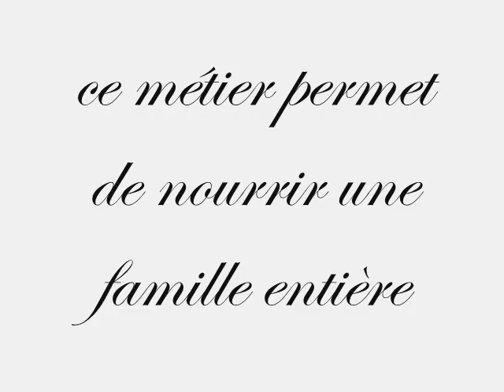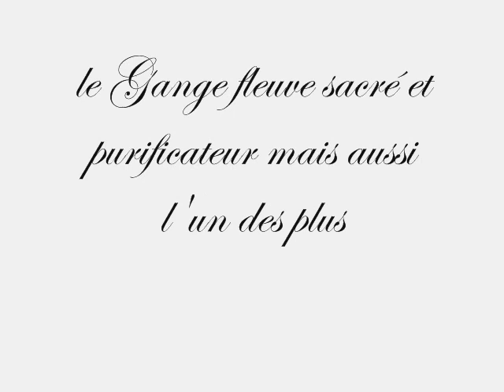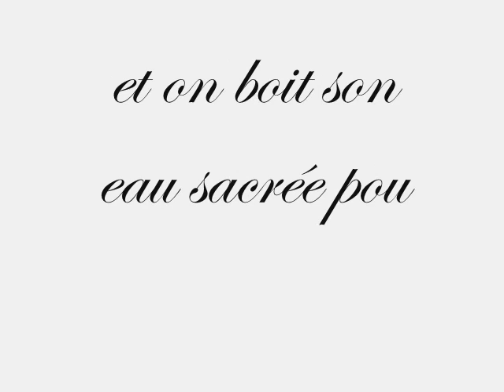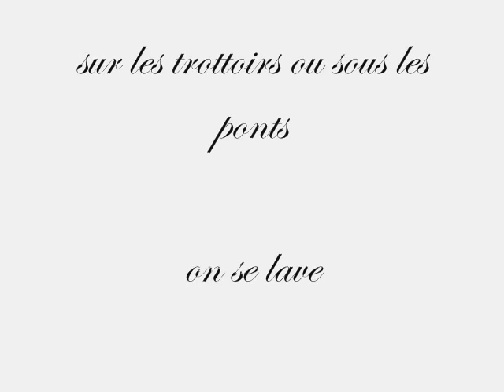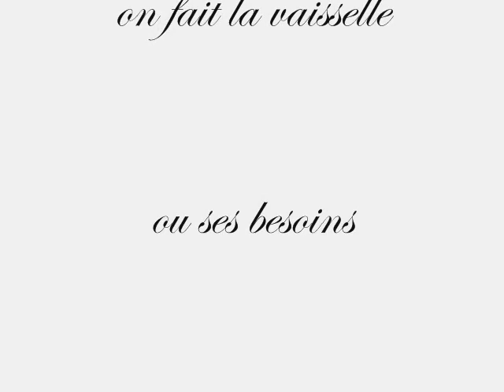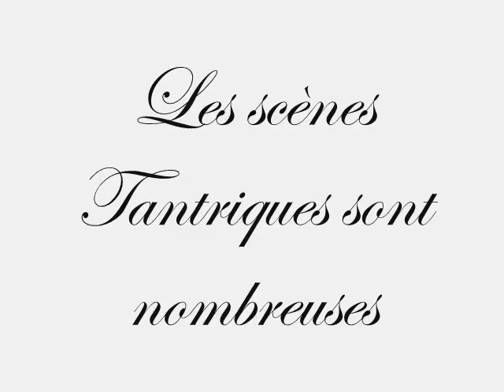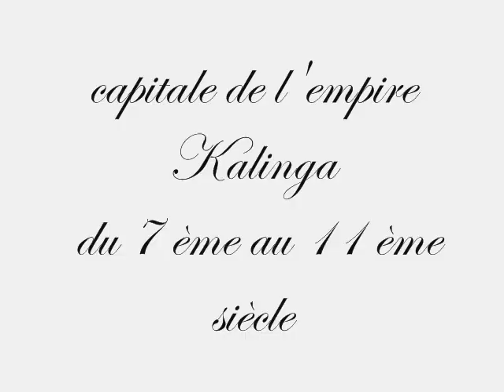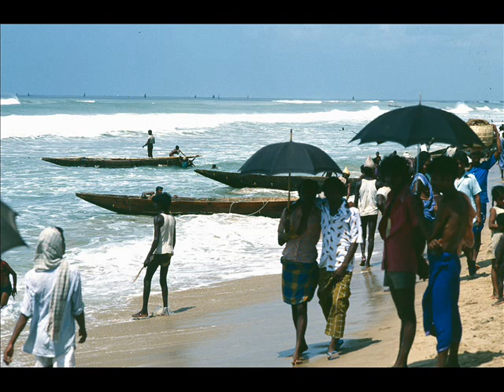INDE côte est 1978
Calcutta ville surpeuplée
Konarak statues tantriques du temple du soleil
Bubaneswar capitale de l'Orissa
Puri village de pêcheurs
Rameshwaramen face de Sri Lanka